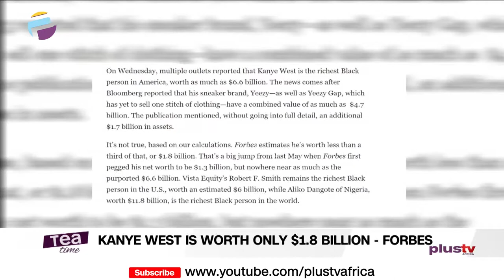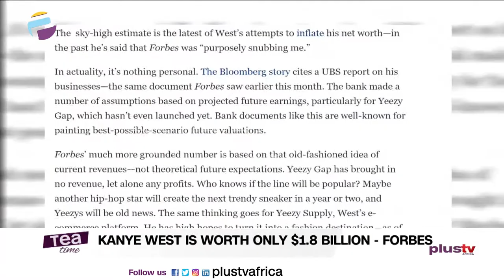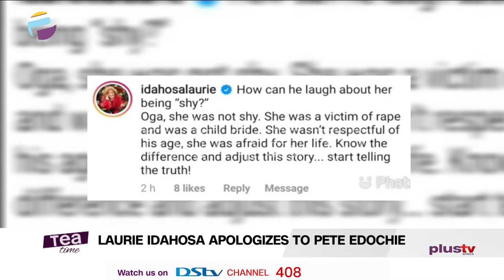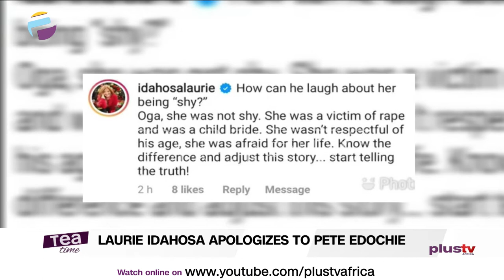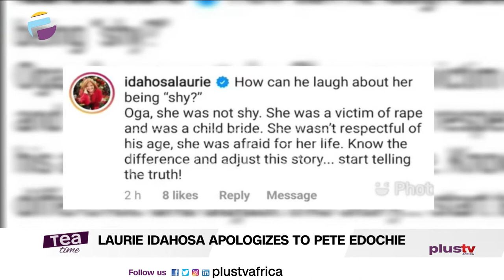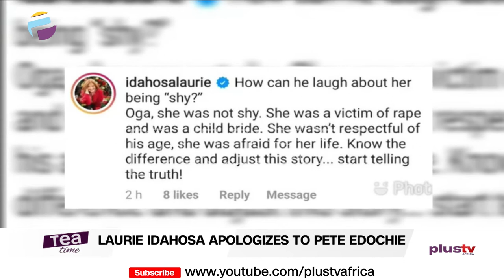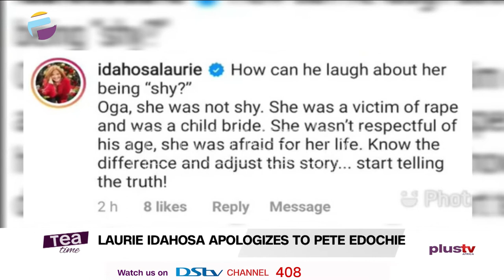Laurie Idahosa Apologises To Pete Edochie | Kanye West Is Not The Richest Black Man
Pastor Laurie Idahosa apologises to Pete Edochie after calling him out for saying his mom married at the age of 15

Forbes says Kanye West is not the richest black man in America